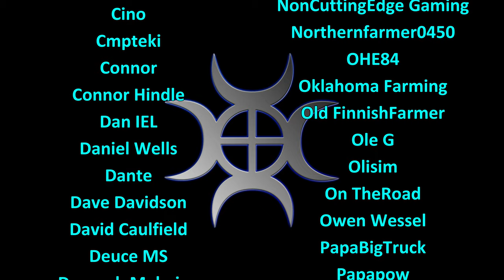Let's Play FS19, Erlengrat Hardcore #119: Starting To Roll The Clamp!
Erlengrat in the Alps is a gorgeous location for our new hardcore series, this time focusing on contracting and organic farming!

Getting started on rolling down the clamp now that we've finally moved all the grass into it!

1. No leasing
2. No loan
3. All our own farming must be fully organic
4. No working past 8pm and before 7am
5. Unable to develop arable
6. No mods that make landscaping easier/cheaper
7. No autoload!
8. Contract fields must be finished, not just stop when the contract is up
9. No machinery may be bought until we own land to keep it on

More suggestions for rules for the series in the comments below!

Map available from Giants as part of the Alpine Farming DLC